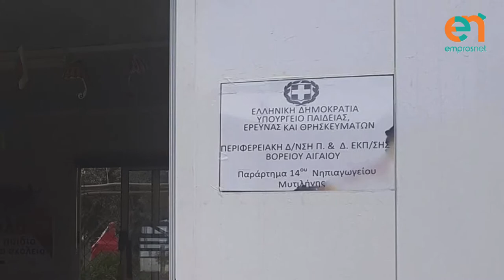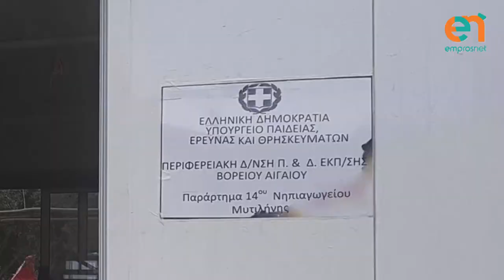Νηπιαγωγείο στον Καρά Τέπε